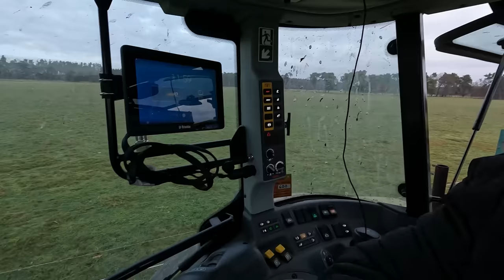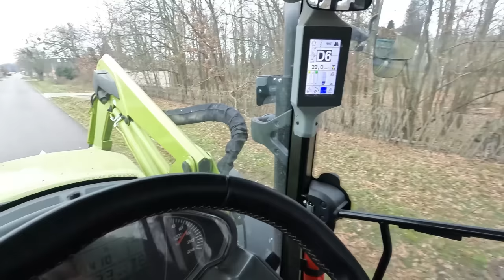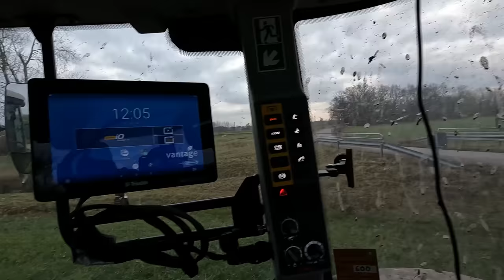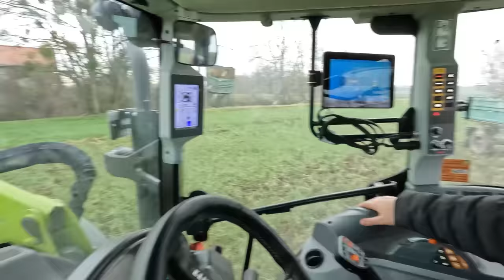Ausmisten🐴🐂 | Mist fahren🚜 | Getreidesilos abladen - Farmvlog 068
Mist, Mist, Mist ... 😄
Seid also gespannt und somit wünschen wir euch viel Spaß mit dem Video.🎉😊
Für mehr Insider schaut doch einfach hier vorbei:
Emmy